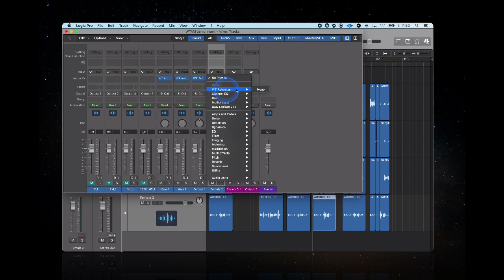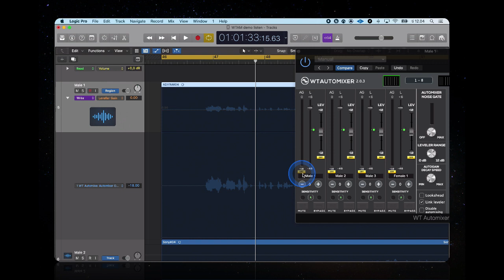WTAUTOMIXER Version 2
WTAUTOMIXER V2 is a multi channel gain sharing Automixer with integrated multi channel Leveler for almost any DAW or plug-in host as a VST, AU or AAX plug-in.
Automixer automatically turns down the non active microphones while Leveler rides the active microphone levels to the desired target threshold within the target range, making the plug-in ideal for live streams, post editing, talk shows or for any application that requires the use of multiple microphones. WTAUTOMIXER V2 also offers new features like DAW automation, Ducker and Automixer Noise Gate. The update from V1 to V2 is free of charge for the existing customers.